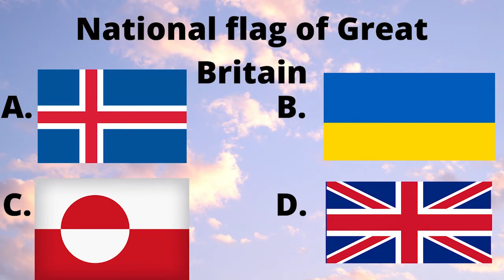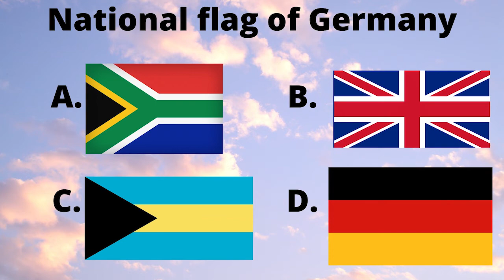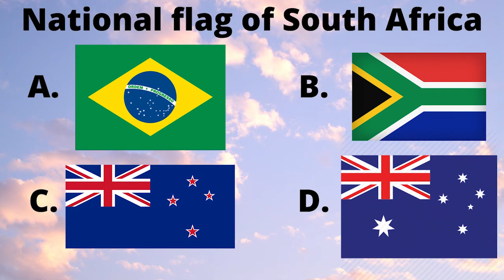It's Quiz Time #4